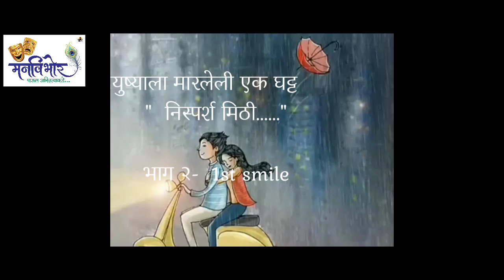आयुष्याला मारलेली एक घट्ट नि:स्पर्श मिठी भाग -2 पहिली smile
अभिवाचक अपूर्वा कुलकर्णी-मोकाशी लेखिका -विनया उत्पात